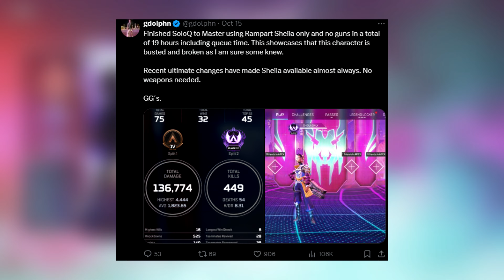Apex Legends Forgot To Nerf Rampart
Apex tried to balance Rampart but forgot to realize how strong her kit has become. As someone who does not play a ton of rampart, lets see how easy she actually is and if she is as good as players say she is. We will try some realistic rounds of gameplay and talk about her pros and cons as a legend while getting to enjoy the game!